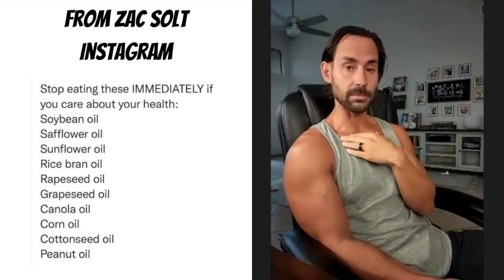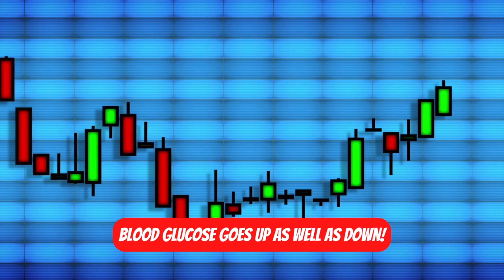Zac Solt: Overcoming Alcohol and Drug Addiction, Crohn's & Fatigue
In this video, Zac shares his story of how alcohol and drug use caused all manor of problems. He believes that seed oils caused his Crohn’s disease. All of this was conquered, as well as stopping his food addiction, when his last ditch attempt to try going carnivore worked. He is amazed at how much it has helped him heal.

If you're struggling with alcohol or drug abuse, Crohn's disease, or any other digestive issue, watch this video to learn how Zac overcame his challenges. Zac's story is inspirational, and his message is clear: if you're willing to fight for your health, you can overcome anything. Thanks, Zac, for sharing your story with us!

Zac shares his experience in: alcohol & drug use, Crohn’s disease, digestion, fitness, exercise and food addiction
Zac is a husband and father located in Scottsdale, AZ. Going carnivore was his last ditch attempt at getting away from drugs and alcohol. And it worked.
But, besides that, it solved his long standing issues with Crohn’s disease

His skin has never been more clear, his energy levels are high and consistent all day, he requires much less sleep than he did before, his emotions are steady, and his strength has increased.
Needless to say, this has been the best thing he has ever done for himself and his family, and he wants to help others achieve this.
A Little Bit More About Zac's Background:
He grew up in Florida and Georgia and has a background in the military. Zac is an ex firearms instructor and FFL.
He has been doing some form of weight lifting, strength training, or other body building activity for nearly two decades. He also did Muay Thai and Taekwondo for many years, and he has still retained the ability to do full splits, even elevated.
Zac is happily married to my wife, Sabrina, who is a physician (and carnivore!) in Scottsdale. They have two amazing children, Zoey and Zen, who are also hyper carnivore.

All my links on one easy list, including booking, extra videos, links to my tribe, products and personal training workout plans

for the free music. Please check it out as there are hundreds of songs.

I have set up that is all about eating low-carb and specifically carnivore.
It has tons of free videos all about the physiology and health benefits of eating low carb, articles and even a weekly zoom Q&A in the new year

I'd love you to check it out and give me some feedback on what you think

You can see more written and video success stories regarding my optimal health coaching